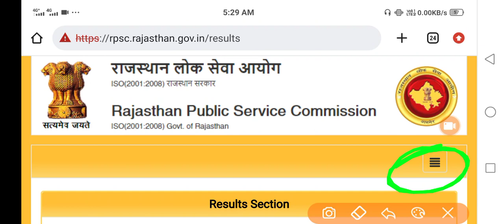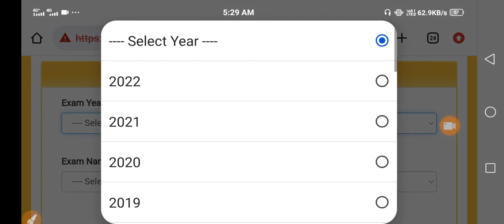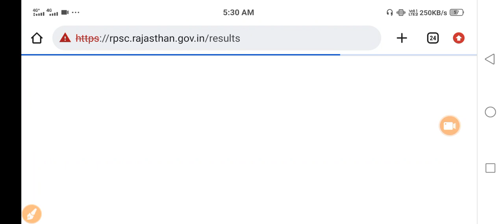rpsc 1st grade result 2023 | 1st grade result 2022/first grade result 2022 | 2nd grade result 2022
rpsc 1st grade result 2023 | 1st grade result 2022/first grade result 2022 | 1st grade result 2022